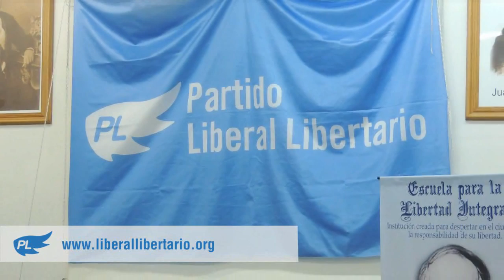Juan Ramón Rallo, Argentina y España, dos países en crisis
Charla brindada por Juan Ramón Rallo en la Escuela para la Libertad Integral para los seguidores del Partido Liberal Libertario, en el marco de su visita a la Argentina.

Juan Ramón Rallo es Doctor en Economía, Profesor de la Universidad Rey Juan Carlos, Master en Economía Austríaca, Director del Instituto Juan de Mariana y columnista de importantes medios gráficos y televisivos.

Agradecemos desde ya la amabilidad del Doctor Rallo en prestarnos unas horas de su visita en tan agradable evento.